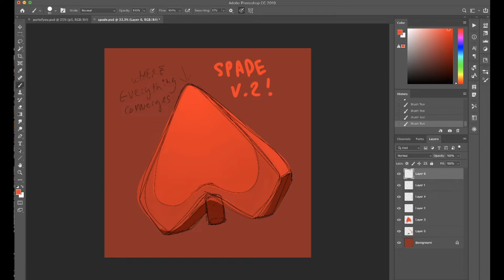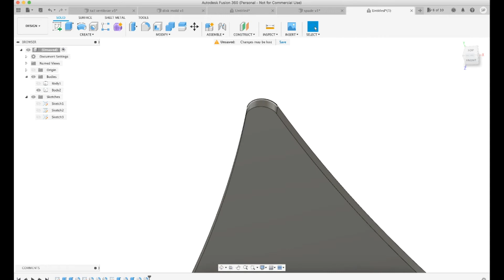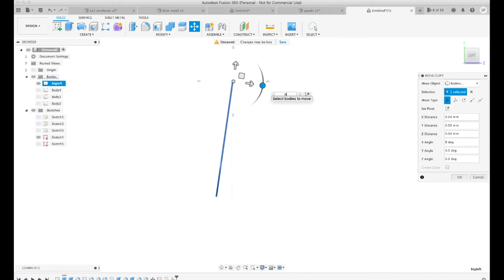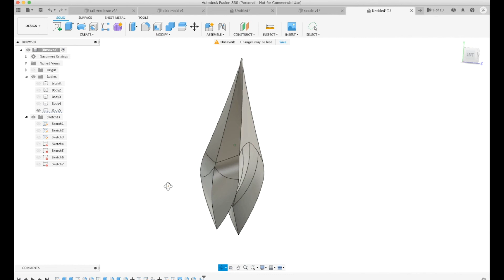Creating a better more heart-like Spade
I tried LOFTing my space from the opposite axis this time and it worked out a lot better. I also started from an actual drawing which seems to have helped. I love the outcome. I'm going to try printing it with no support structure and no infill because bad ideas are good. Let's see what happens. LOL